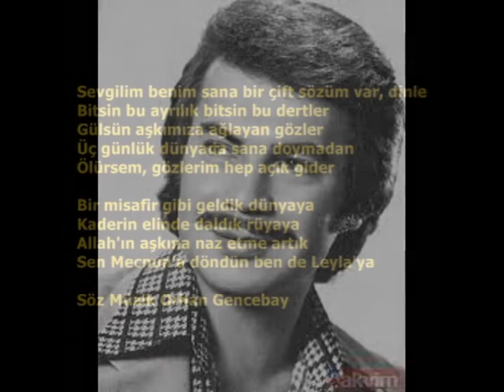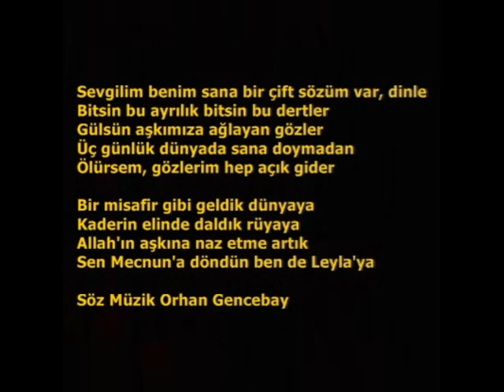Ali Seven Sevgilim Dinle CD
Söz Müzik Orhan Gencebay

Sevgilim benim sana bir çift sözüm var, dinle
Bitsin bu ayrılık bitsin bu dertler
Gülsün aşkımıza ağlayan gözler
Üç günlük dünyada sana doymadan
Ölürsem, gözlerim hep açık gider

Bir misafir gibi geldik dünyaya
Kaderin elinde daldık rüyaya
Allah'ın aşkına naz etme artık
Sen Mecnun'a döndün ben de Leyla'ya